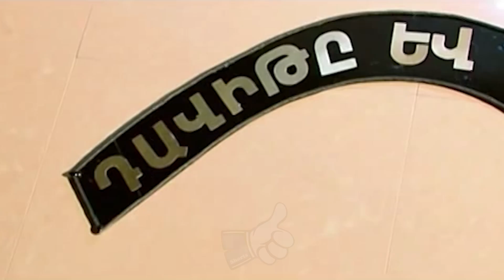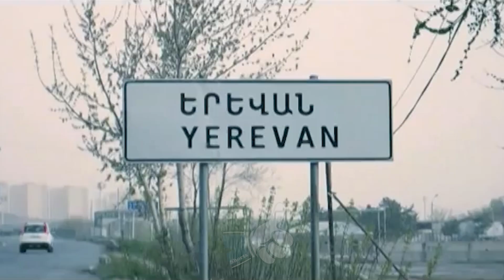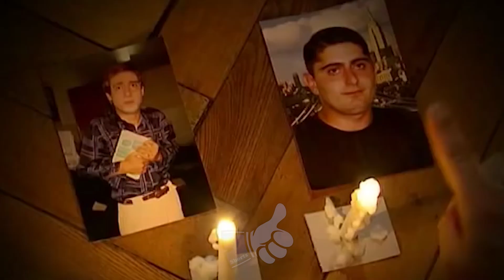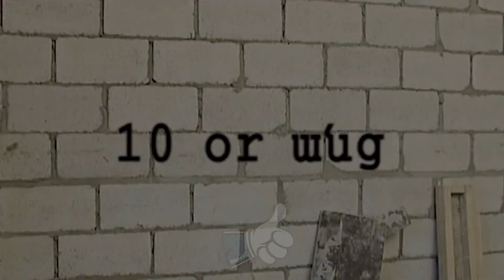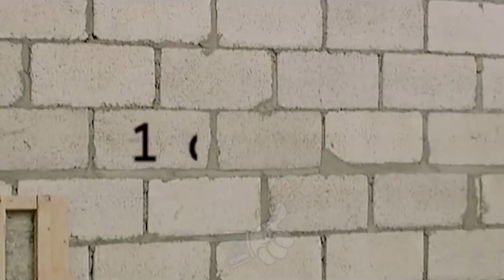ԿարգինShorts BEST moments №8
Կարգին հաղորդում, բոցեր, խնդալու, kargin haxordum, sketch, bocer